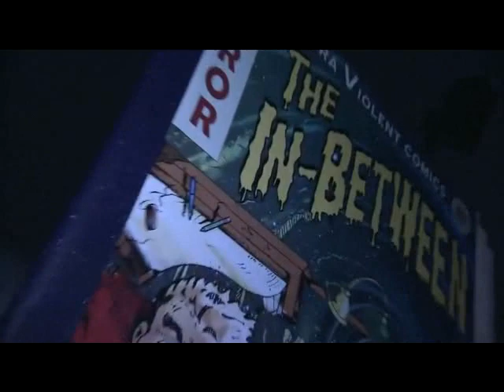Halloween Horror Nights 2011 at Universal Orlando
Screams fill the darkness in this short video from Universal Orlando's 2011 Halloween Horror Nights.